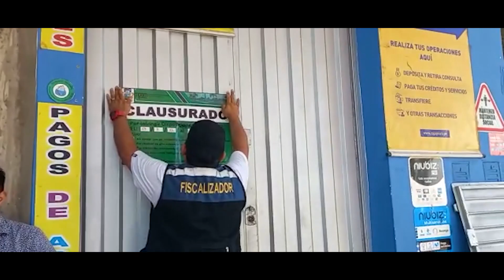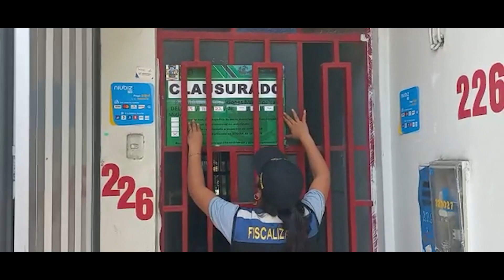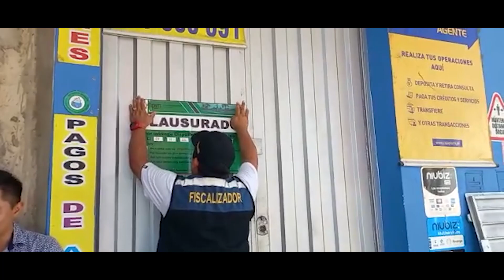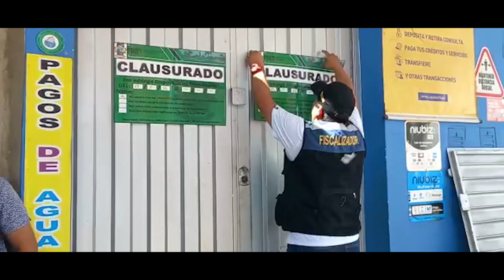Tres alojamientos de Tarapoto fueron clausurados durante operativo del fin de semana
Un nuevo operativo en alojamientos y hospedajes de Tarapoto se realizó el fin de semana, con la finalidad de salvaguardar la salud pública. El Gerente de Seguridad Ciudadana de la MPSM mencionó que 3 negocios fueron clausurados por insalubres.